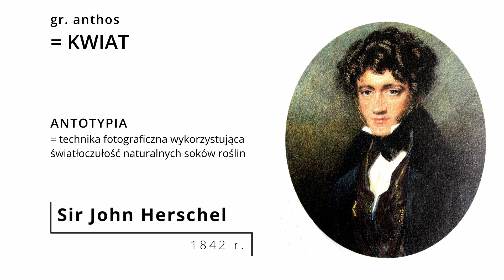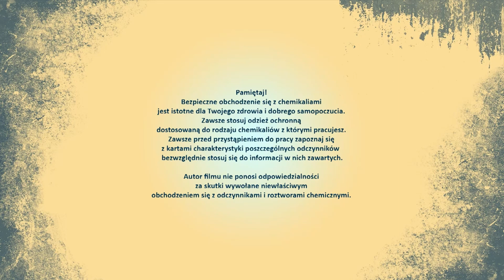ANTOTYPIA / Anthotype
Zdjęcie z jagód, buraków, szpinaku czy kurkumy?
to może być tylko...
👉 ANTOTYPIA 👈

I pamiętajcie: FotografiaAnalogowaJestFajna!